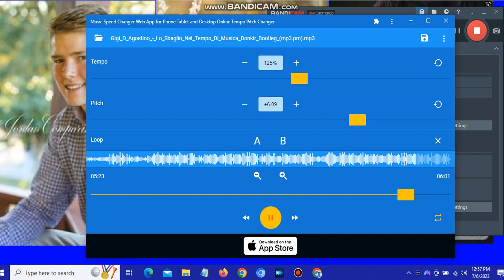Lo Sbaglio Angelic France 12.24.2017 Christmas Western and Asian East Always Gay Love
Come Home to ewa beach apartment guardian family to Mom and Brother always same safe home 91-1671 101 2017 Raymen Pin Angelic Jannlee and Rig Bayman and Leon Gay Love Enon Gabry Ponte Miani Indie Rock Sachen Carfend Lynda Trang Dai Park Yoochun Yuchun Youchun Jo in sung Zo in Sung So ji Sub No more everybody never hurt my granson Raymen alone anymore again okay Yes RaymenPin ComeMyWay Enon ParkYoochun Joinsung Zoinsung Sojisub Never to Do Kyungsoo anymore Scam Rotton Whore okay Yes SachenCarfend Choi Won Young Hate Everybody anymore much to me again I Britting Mark and Everybody no good Poor not hurt Raymen Pin 22 Years old December 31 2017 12/31/2017 Namie Amuro Sophie Monk Eng Jap Gay Couple Colby Rentren DOA5lr GTA 5 Castiel GTA5Castiel 박유천 최원영 박기웅 박유천 최원영 소피몽크 絵音 Gay Crying Drama Hang on Raymen Bro okay Yes Joe Lucas Vance FT Uncle Waene 5/24/2018 Come back home be guardian family ゲイ泣きドラマ Milky Way Gabry Ponte David Paetkau Blue Polo Shirt White Pants Shorts Stocking Danny Lim Evan Ghang Keonjik Lee Peachmilky Be Bald and be easily calm okay Yes Innocent always Home soon okay Yes Kyosuke Kagami and Ingrid Taiyo Female Edit WesternRibbonNecktie KirbyCran IndieRockEnon Marvey Ewa Beach Home play laptop anytime bro okay Raymen Young Teen Not a kid anymore okay Crying your Eyes Pain miss your Mom again to her okay Yes Legendary Lackey Shuttle In this City Cay Ratellite CayRatellite 조인성 소지섭 Hate Sam and Dean Both are creepo and Castiel Jack Gabriel Crowley Bobby no good guys anymore you Suffer Quit Fired okay Yes Justress always Home 김현우 김현우 Bae Woo Sung Jung Woo Sung Not Two Both them no good anymore again okay Yes Fan Made Edit always my Family 21 22 Years old at 6 years ago okay Yes Joseph Lucas Ugly Eek Reverse Ryona okay Yes LeifangJacket Leifang Kokoro and Marie Rose Kasumi tell DOA Male Character Come Zack Island okay Yes Young teen Boy handsome western cowboy plaid Polo Shirt always Home 12/24/2017 Crying I wanna go home to Mom Home ewa apartment okay Ive Killed Ice Wind to Back eft off away my granson Raymen alone you Stupid Pafetic Police Cops Asshole okay Yes Hilary duff Peachmilky Hilary Leifang Innocent Edit Gay Love Angelic Home soon okay Yes Release Raymen come home okay Yes Hate Crisis Shelter and Kiokie I Beat Him you asswipe My facebook friends Male Boy Man Loves always not other them anymore never again okay Yes Hat Straw tell Doctor Case Manager soon to Me Come home ewa apartment accept always okay Yes Akira and Jacky Gay Love Home 12/31/2016 Please come home always okay bro granson Colby Chunai Rachen Chunai Aaron Ashmore Shawn Brandon Routh Ed Burns Kanggook HomeComeMemory SachenCarfend Paul Will Sonny Chandler Massey Freddie Smith Christopher Sean Relationship okay Yes Dealed with me always okay Yes Achiemedeh adiraoke Hat DOA22hu34dGrandit DOA56Crackit I Love boys Male Gay Crying Miss you Come Home back always Prayer Resurrection Cyclops and Iceman Scott Summers & Bobby Drake James Marsden Brandon Routh Christian Bale Returns Return Home soon always okay TrandyCrewmen Craymen Pralo Craytren Randy okay Yes
SBS MBC KBS TVN JTBS JBTS Phi Viet Volume 11 JTBC I Get I get i get
Asshalfbraidwipe 蘇楷盛 ដា រ៉ូ សំណាង បឹងព្រីង ប្រុស ពៅ 더킹2017
코미웨이😭 DOArig AkiraDOA JackyDOA DOA5MichaelDesanta DOA5Franklin DOA5Trevor Roof Mech DJ Spyroof Tu vivi nell aria Teen Dance Pop DJ Techno France Khmer Cambodia Purple Blue White Red Lavender Indigo okay Yes model